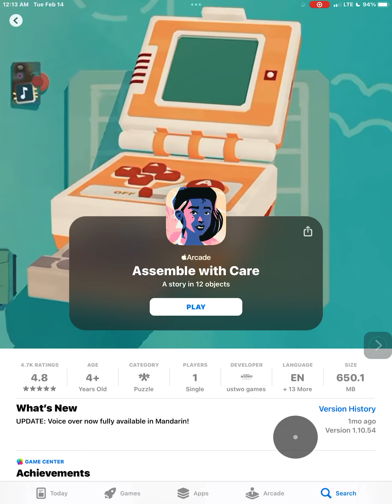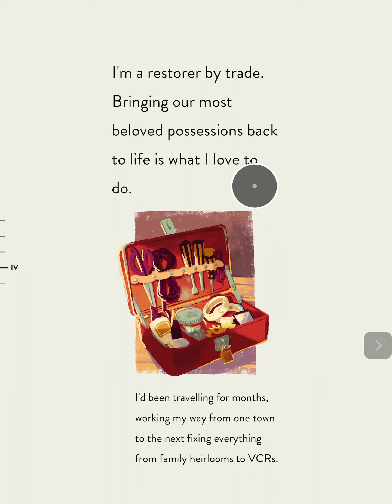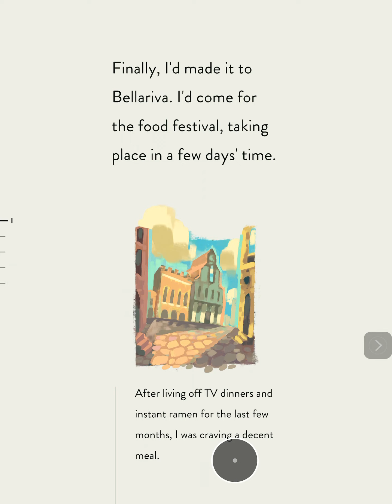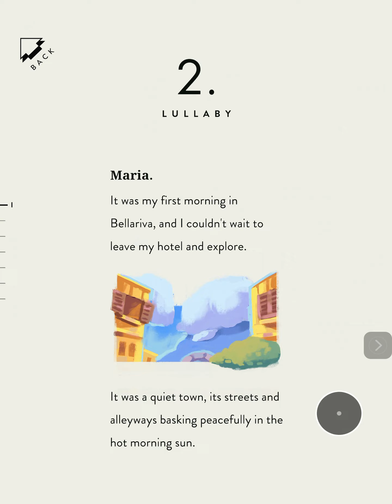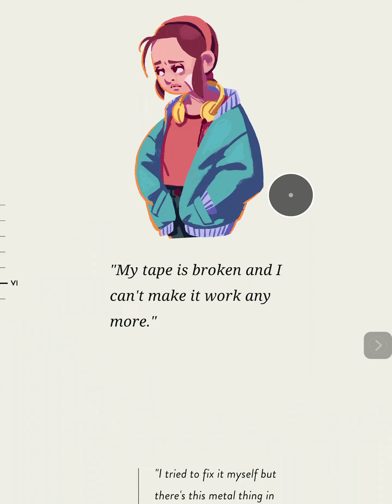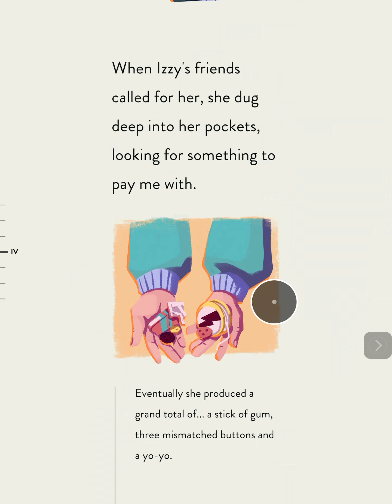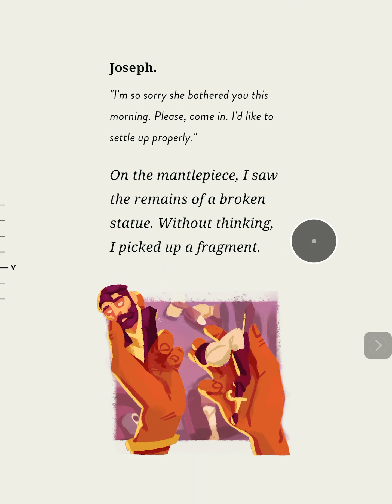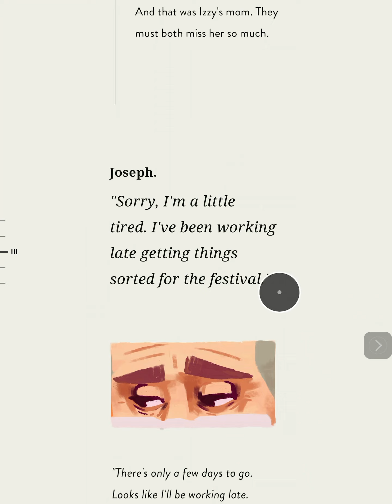Assemble With Care DAY 1 Just gameplay no commentary